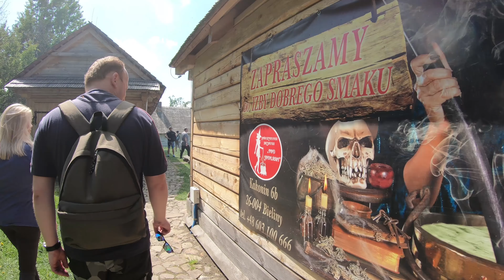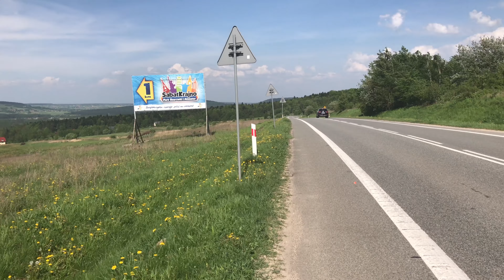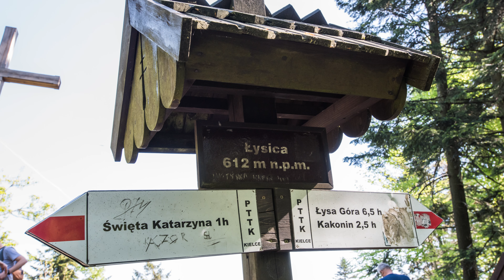Łysica 612 m n.p.m. - Góry Świętokrzyskie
Łysica 612 m n.p.m.
Góry Świętokrzyskie, Polska
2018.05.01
UHD 4K 30fps
GoPro Hero 6 & iPhone 7 Plus